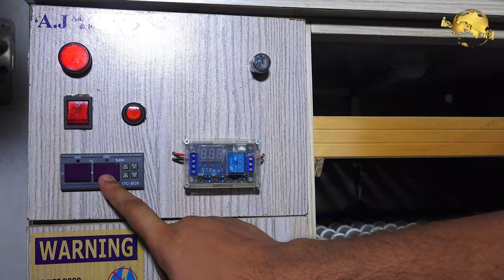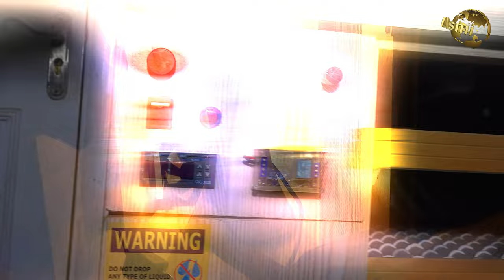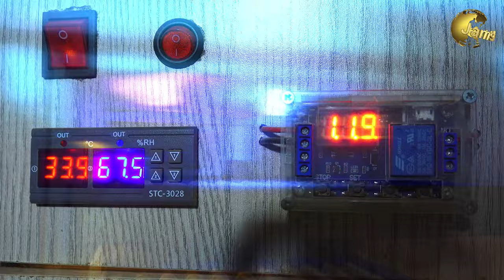Brahma Fancy Hen and Chukar Partridge Setup | 2022 Karachi | Jamshed Asmi Informative Channel